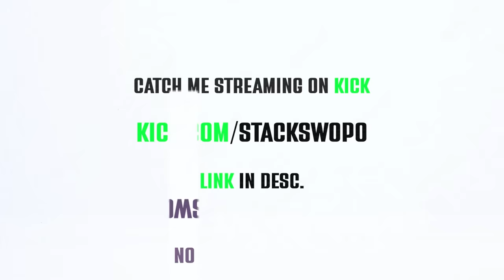Johnny Cox Court Case